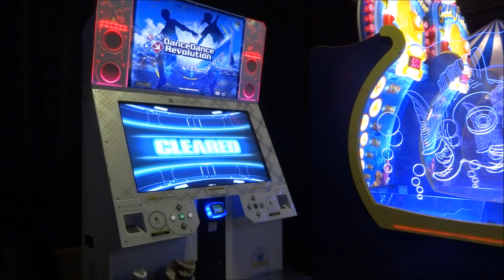[DDR A] - Habibe (Antuh muhleke) (SP-Expert) AAA FC 73 P, 4 Gr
First song of the day (11/11/16). Decided to change my noteskin to Classic instead of Normal.
I probably used too slow of a speed mod.